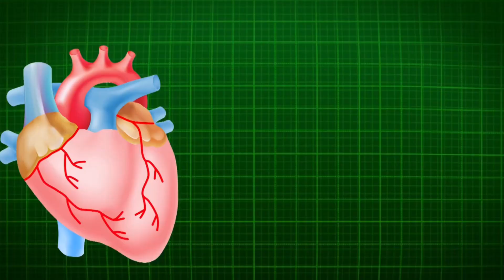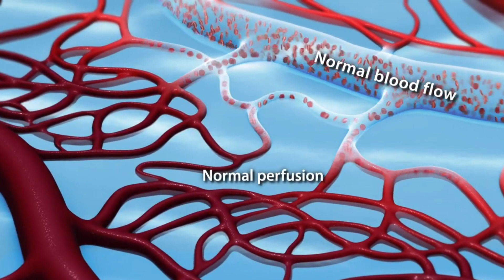सावधान ! Mouthwash कभी प्रयोग ना करें | Don't Use Mouthwash